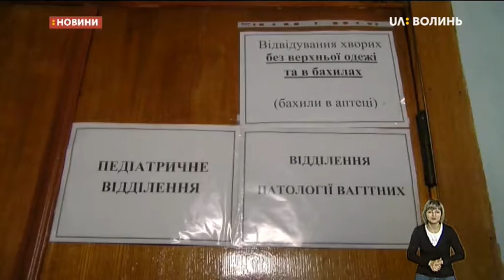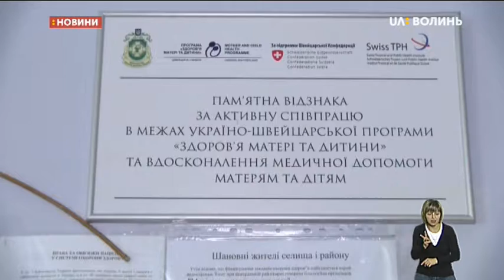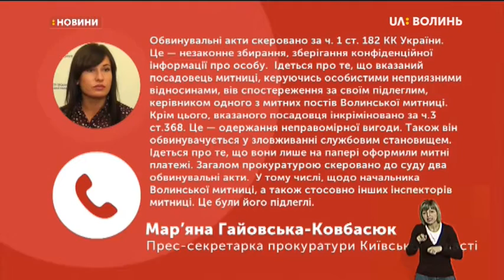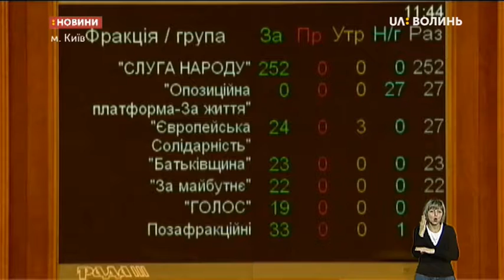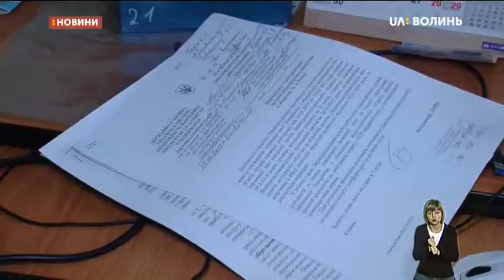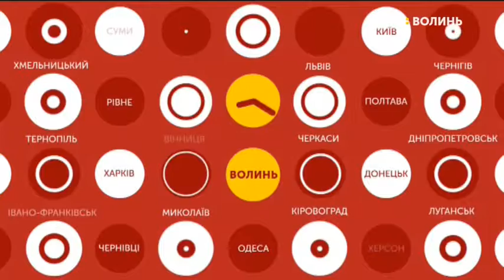03.09.2019. Новини. 20:30